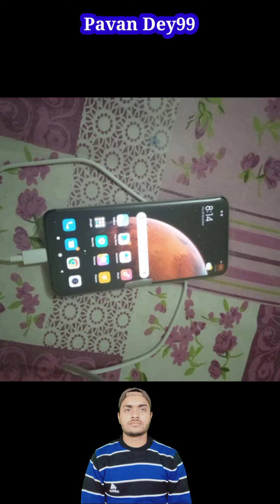Mi 10T Pro Cosmic Black 128 GB 8GB RAM | Price 47,999 🛑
Hi,
i am,
Pavan Rajput,
welcome to our youtube 'channel  Pavan Dey99 ?

About This Video :- Mi 10T Pro Cosmic Black 128 GB 8GB RAM  | 8 GB RAM | 128 GB ROM Rear Camera 108MP + 13MP + 5MP Front Camera 20MP Display 6.67 inch Full HD+ Display Battery 5000mAh.Ummeed• Hai  Aapko Ye Video Pasand Aayegi. Thank you so much ?